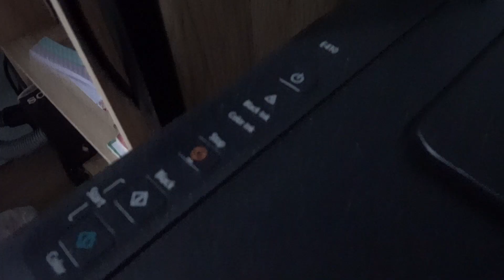Cara Tukar Dakwat Printer Canon E410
Dalam video ini aku telah menunjukkan bagaimana nak tukar dakwat printer Conan e410.

Kalau korang tukar kat kedai ni dikenankan cas RM5-RM10. Kalau korang buat sendiri free jerrrr.

Nak lihat tutorial lengkap?

Lihat video di atas ni sampai habis.

Jangan skip... :D

ENJOYYYY.

Selamat Datang Ke Channel Blogfaiz

Terima kasih kerana singgah di Channel BlogFaiz. Channel BlogFaiz adalah sebuah channel personal di mana dalam channel ini aku akan kongsikan pelbagai tutorial apa yang aku tahu, perkongsian aku pergi travel tempat menarik, review makanan sedap, eksperiment unik dan pelbagai lagi. :D